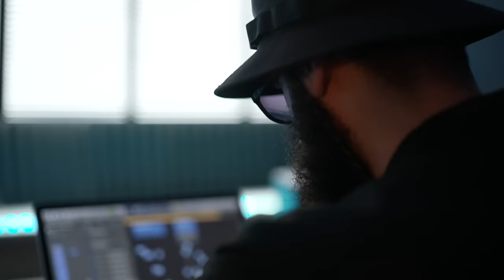Kun je als RAPPER wel loskomen van het CRIMINELE CIRCUIT? | DANNY OP STRAAT S02E01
Danny duikt in de wereld van rapper Cor. Hij koos op jonge leeftijd al voor een criminele carrière. Puur voor het geld. Na jaren in de gevangenis te hebben gezeten, wil hij liever met rap zijn geld verdienen. Maar zijn raps gaan over zijn criminele leven en hij blijft met wapens zwaaien. Kan je wel loskomen van het criminele circuit als je rapcarrière daarop is gebouwd?

Meer verhalen van Danny zien? Check het op

Danny Ghosen doet op journalistieke wijze verslag van problemen en spanningen in Nederland op plekken of bij groepen die doorgaans moeilijk toegankelijk zijn. Danny investeert in de betrokkenen, treedt mensen met een open vizier tegemoet en deinst niet terug als het bedreigend wordt. Zo weet hij bloot te leggen wat de problemen zijn en waar deze vandaan komen.

Iedere donderdag om 17.00u een nieuwe aflevering van Danny op Straat op dit kanaal. Ook iedere donderdag hier te zien om 21:10 op NPO2 en on demand via NPO Start